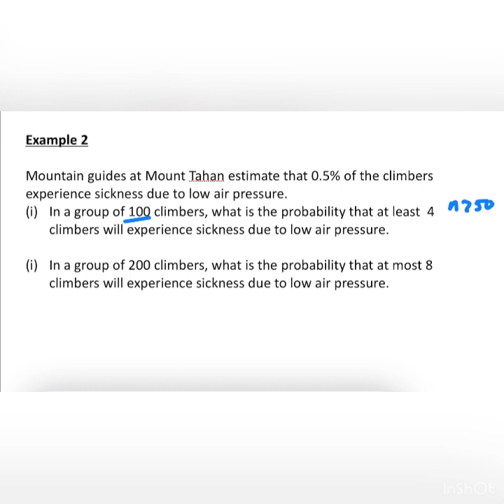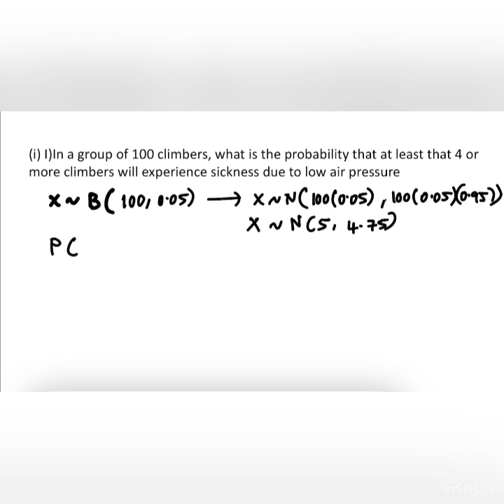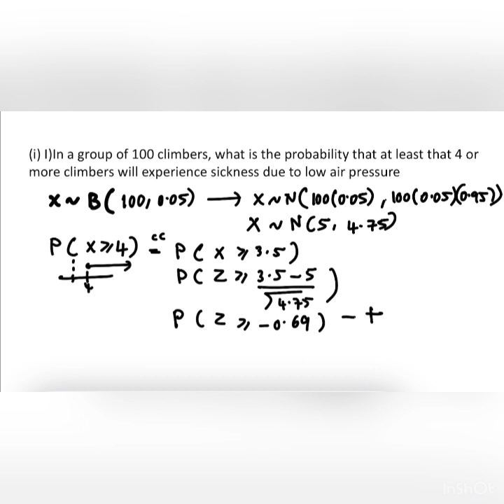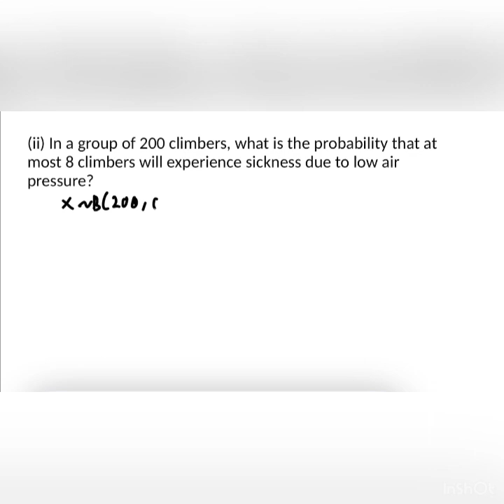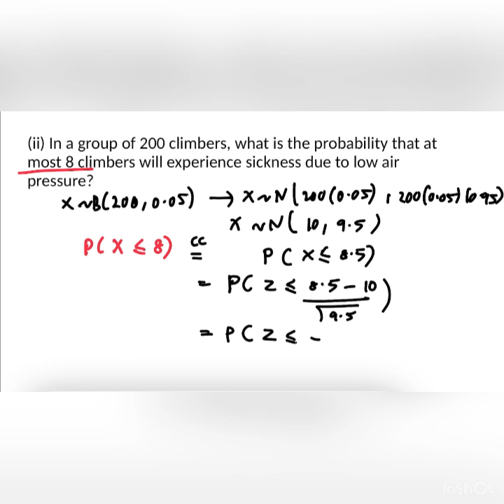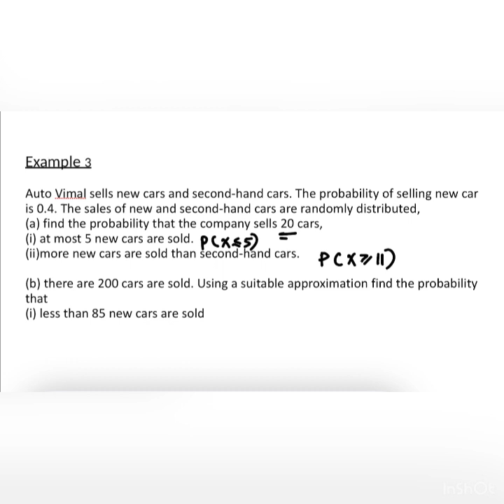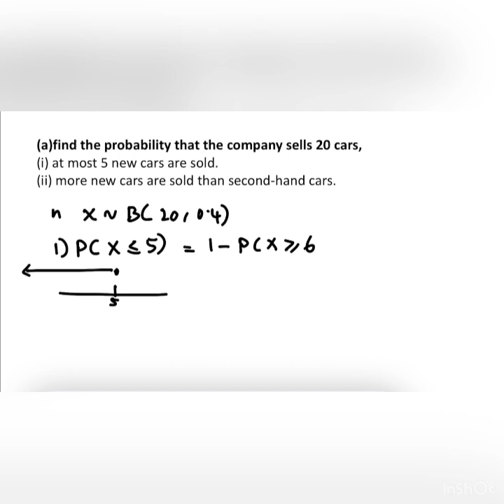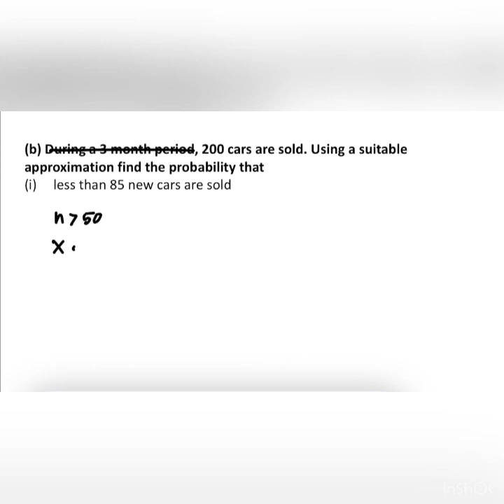Chapter 10_SM015l10.4 Special Probability Distribution (4/4)